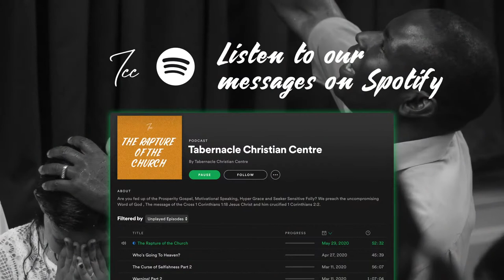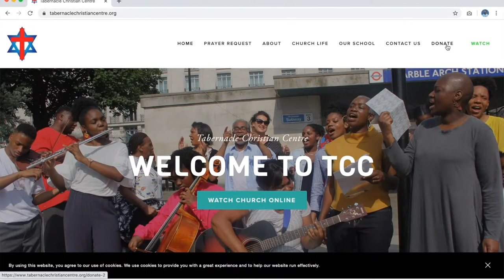Offence Destroys Your Destiny Part 4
Join us for our Study in the Word

God Bless